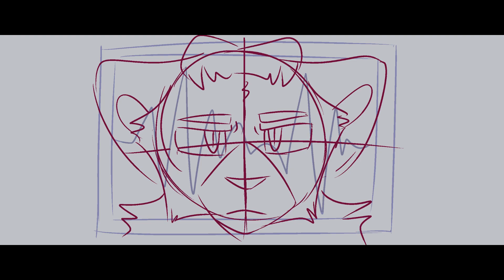SAW VI | Some Dark Magik [2] TWS IN DESC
Trigger Warnings:
Fictional Cat Death, Blood, Amputated Paw/Hand, Throat slitting, Multiple Stab wounds

SAW series really bringing back my motivation to work on videos and editing [and i have more videos on the way]
I stuggled at the start with this, but holy shit I am going INSANE over my own editing, I am so proud of this tbh.
SAW BRAINROT CONTINUES ON!!

CONTEXT:
After Peter Strahm is crushed to death, Mark sees his hand [paw in this case] still intact, so he decides to take it for himself and use it to plant finger prints on victims to frame him for murder.
Too bad the FBI is too damn smart and they use a voice decoder to find his voice in an old jigsaw tape.
unfortunatly the FBI are no match for Mark Hoffman murder spree where he kills everyone with a butter knife.

Using your dead ex boyfriends hand to frame him for murder
The fucking memes at the end is because Strahm's severed hand is in fact a wiki page on the SAW wiki and I spent WAY TOO LONG looking at pictures and screenshots of it for this MAP part
[my dedication is to be commended]